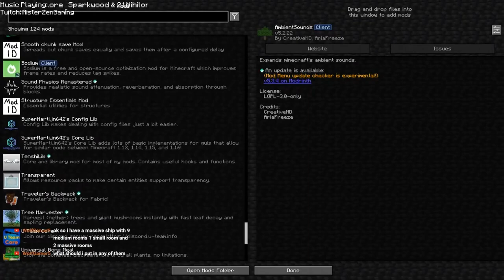Working on the Bridge! - SP World 2 Ep 49 - Minecraft